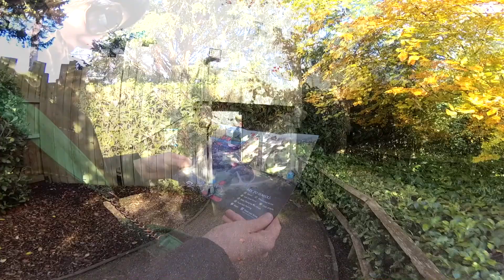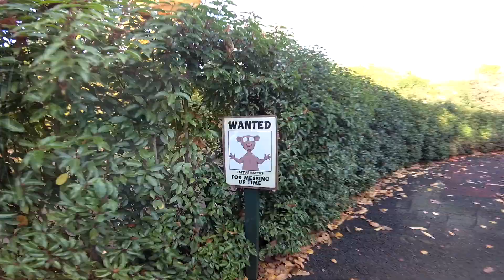Trip To Warwick Castle, Замок Warwick в Англии.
Посетили Замок Warwick, Под Birmingham, Англия. Замок Большой всем советую. Есть на что посмотреть ну и также экскурсия по подземелью Замка, Можно провести весь день на территории Замка, Есть Кафе и Рестораны.